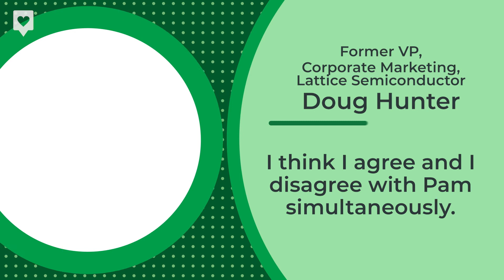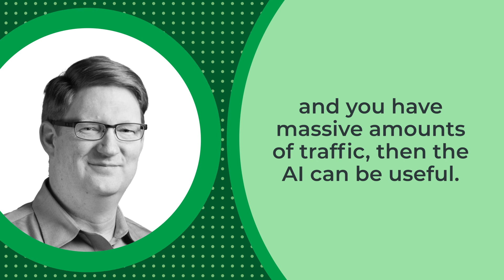Is AI Just the New Shiny Marketing Toy? | Counterpoint B2B | Pam Didner and Doug Hunter